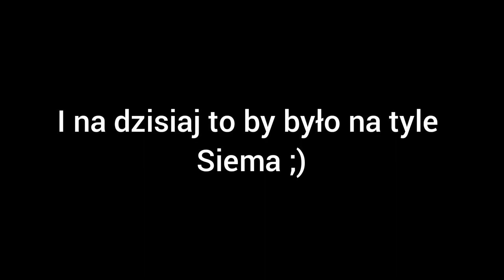odcinek.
🔥 7651 👍 = kolejny taki odcinek 🔥

XD

tagi:
czarny ekran, film, małpa, dinozaur, niech będzie jeszcze np. Janusz, pajac, dziwak, kostka Rubika, długopis, kalkulator, 50 groszy, papier, książki, zeszyty, wiatrak, skarbonka, myszka, komputer

DOBRA NIE CHCE MI SIE